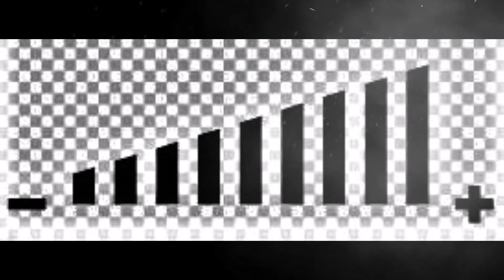FOGGE BEYOUND & U N I off concept album BOTH OF THEM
FOGGE: 2 songs back to back. song 1, "BEYOUND" track 2, "U.N.I". The album will be out for sale. It's an hour long and is dark. I was listening to a lot of Pink Floyd and their solo albums.